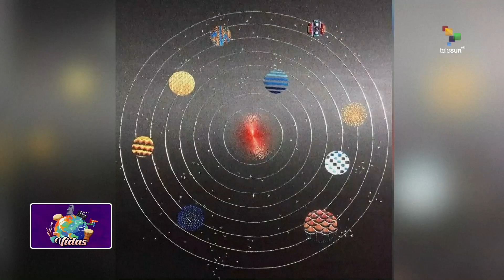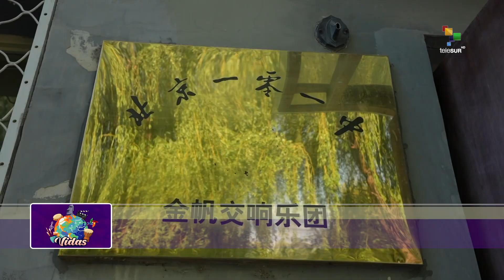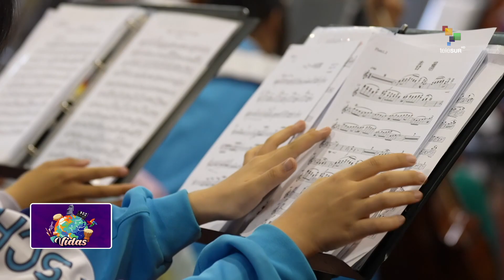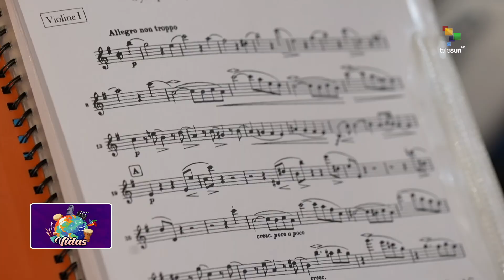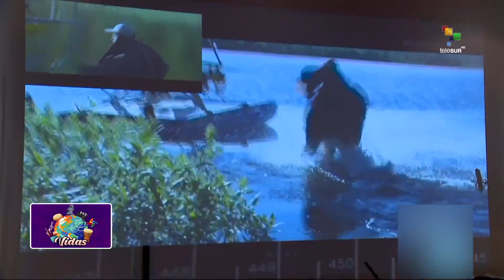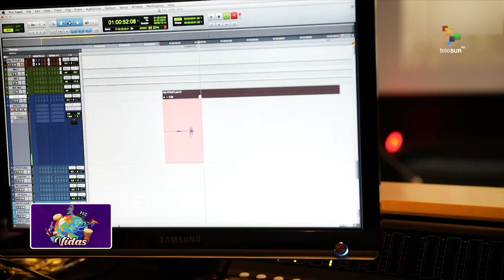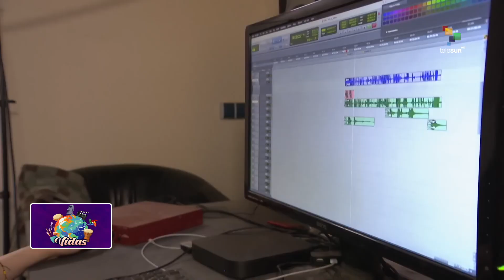VIDAS 19-07-2024 Sistema Nacional de Orquestas y Coros Juveniles e Infantiles de Venezuela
En la edición de Vidas de esta semana ampliaremos la información sobre el Sistema de Orquestas Juveniles e Infantiles de Venezuela, también conocido como El Sistema. Un programa de educación musical que ha traspasado fronteras por medio de intercambios culturales, con países como la República Popular China, redundado en beneficio mutuo para los intérpretes de ambas naciones. Así, la música se convierte en una herramienta para la transformación social y el estrechar los lazos de amistad de los pueblos.